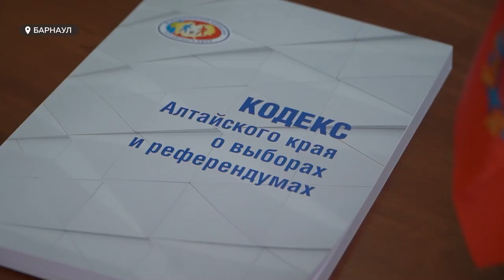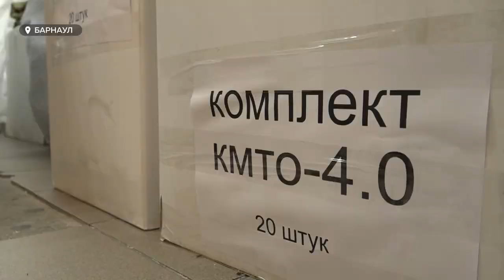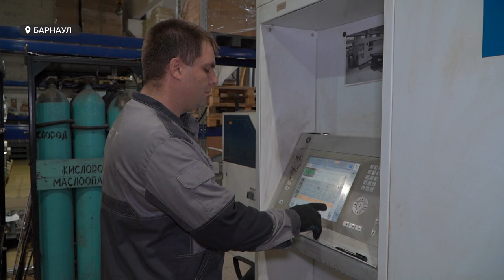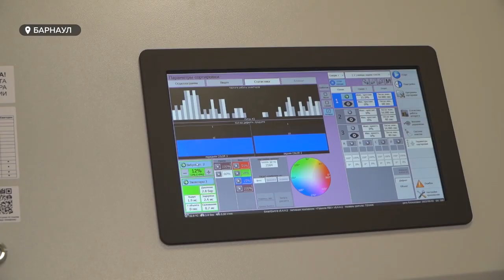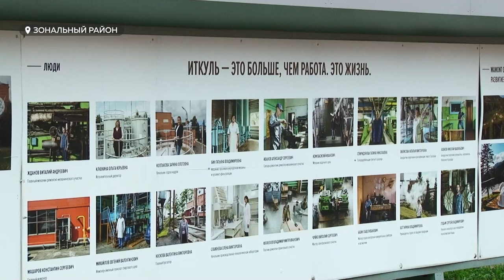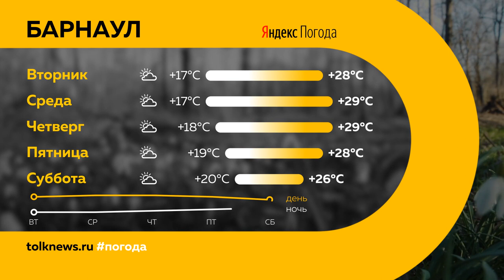"День с Толком". 31.07.2023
Смотрите в выпуске:

00:00 Анонс
00:48 Трагедии в Алтайском крае
01:57 За кресло губернатора Алтайского края будут бороться шесть кандидатов
03:36 Из Алтайского края в зону СВО отправили уникальную экипировку
06:47 Виктор Томенко посетил передовой машиностроительный завод края
09:39 В Барнауле начали сборку трамвайных рельсов для моста на Новом рынке
11:46 Иткульский спиртзавод отметил масштабный юбилей
15:00 Гастрономический фестиваль "Как сыр в масле!"
18:48 "Опрос": как барнаульцы относятся к городским праздникам
20:08 Футболисты "Динамо-Барнаул" всухую разгромили молодых соперников
21:55 Погода